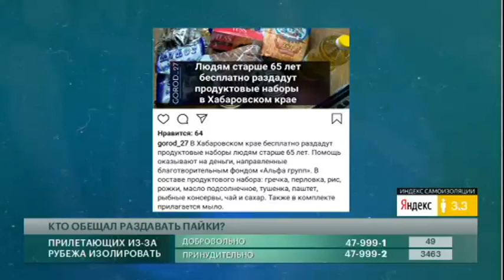Пайки для пенсионеров. Говорит Губерния 23/04/2020 GuberniaTV